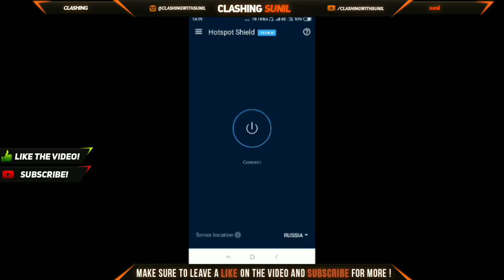PUBG Mobile New VPN Trick- Get Free Items | 100% Free Russia VPN Trick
hey

iis vIDEO me me apko btane wala hu pubg ke ek new vpn trick k baare me jisko use krke aap Items free me le skte ho in pubg mobile.